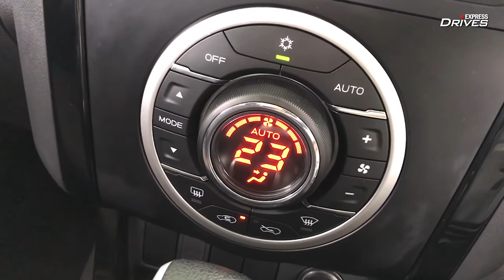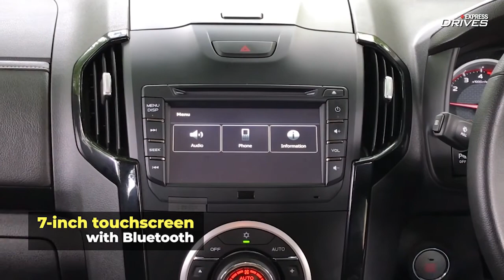BS6 Isuzu V-Cross Hindi Review: खरीदें या नहीं?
BS6 Isuzu D-Max V-Cross Hindi Review: With a few feature updates and a BS6 compliant diesel engine, is the new V-Cross worth Rs 24.6 lakh? We drive the top-spedc4x4 automatic Prestige model it to find out.